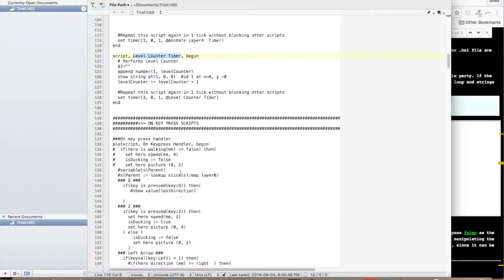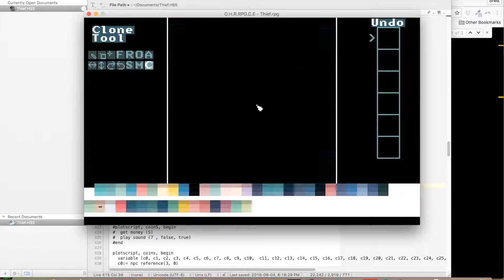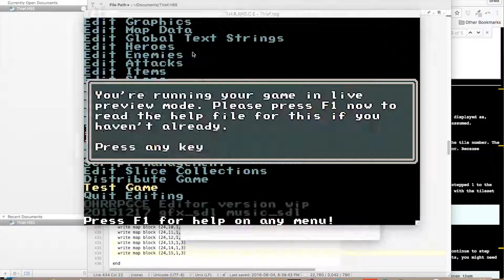Game Project | Dev Log #2: Counter, Ducts and Button - Speed Coding (x20)